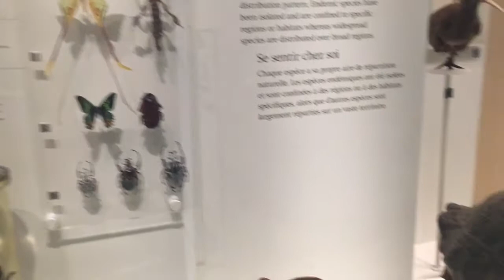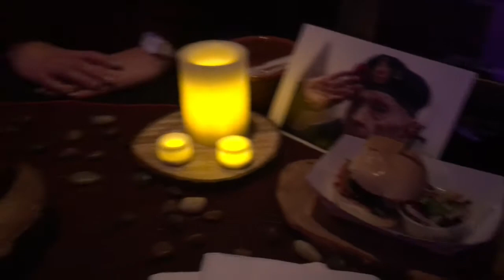VLOG 05 - ROM | Ko's Birthday